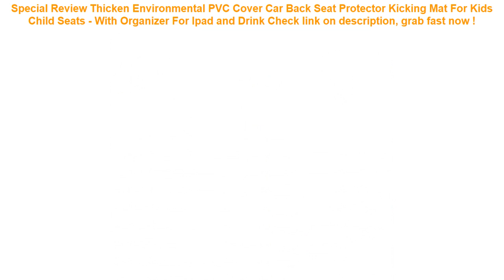Thicken Environmental PVC Cover Car Back Seat Protector Kicking Mat Fo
12+ best reviews of Thicken Environmental PVC Cover Car Back Seat Protector Kicking Mat For Kids Child Seats - With Organizer For Ipad and Drink Best Choice.

| Discount : 25%

Hi, today i want to Give some information about Thicken Environmental PVC Cover Car Back Seat Protector Kicking Mat For Kids Child Seats - With Organizer For Ipad and Drink

At this time of writing, the Thicken Environmental PVC Cover Car Back Seat Protector Kicking Mat For Kids Child Seats - With Organizer For Ipad and Drink has garnered 75 customer reviews with rating of 4.6 out of 5 stars. Not a bad score at all as if you round it off, it’s actually a perfect five already. From the looks of that rating, we can say the product is promising mostly because of the following main reasons:

1. Convencient to Use
Many users love the Thicken Environmental PVC Cover Car Back Seat Protector Kicking Mat For Kids Child Seats - With Organizer For Ipad and Drink for the convenience it brings.

2. Easy to Handle
If you’re a first-time use, you would have no problem with the Thicken Environmental PVC Cover Car Back Seat Protector Kicking Mat For Kids Child Seats - With Organizer For Ipad and Drink because it’s fairly elementary in usage.

3. Real Value for Money
All the benefits people are now enjoying from the Thicken Environmental PVC Cover Car Back Seat Protector Kicking Mat For Kids Child Seats - With Organizer For Ipad and Drink at the current price its being sold both online and in stores makes it a really sweet deal that just doesn’t get any better.
Swimming Pool Filter Foam Reusable Washable Sponge Cartridge Foam Suitable Bubble Jetted Pure SPA For Intex Type A =

Fabric Cloth Deer Batman Phone Case For Huawei Mate 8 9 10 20 Pro P10 Plus P20 P30 Pro Lite For Honor 8 9 10 Lite 8X Play Cases =

Waterproof Phone Case Cover Touchscreen Cellphone Dry Diving Bag Swim Pouch With Neck bag Strap For IPhone Xiaomi Meizu Samsung =

Underwater Phone Pouch Dry Bag Waterproof Case Cover For iPhone Samsung Mobile Phone NK-Shopping =
8/40/70L Outdoor Waterproof Swimming Bags Portable Dry Sack Storage Pouch Bag for Camping Hiking Trekking Boating Dropshipping =
Universal Sport Arm band Phone Bag Case for iPhone Samsung Xiaomi Running GYM Arm Band Pouch Cover for 4-5.8 inch Smartphones =
6.2 Inch Float Airbag Waterproof Swimming Bag Mobile Phone Case Cover Dry Pouch Universal Diving Drifting Riving Trekking Bags =
AEQUEEN Travel ID Card Wallet Women Large Capacity Passport Cover Men's Purse Waterproof Credit Card Holder Cellphone Money Bag =